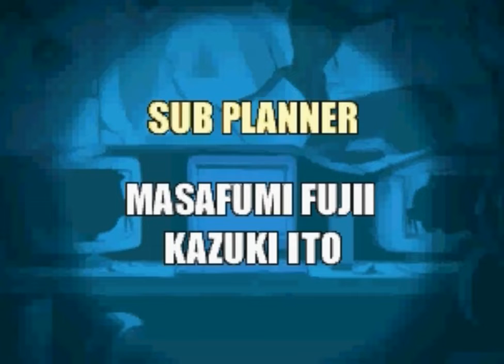Metal Slug 4 (Arcade) Final Boss Battle (No Deaths)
Y ahora con ustedes el épico duelo final de Trevor contra el malvado Amadeus sin perder ninguna vida y en una dificultad muy retadora.